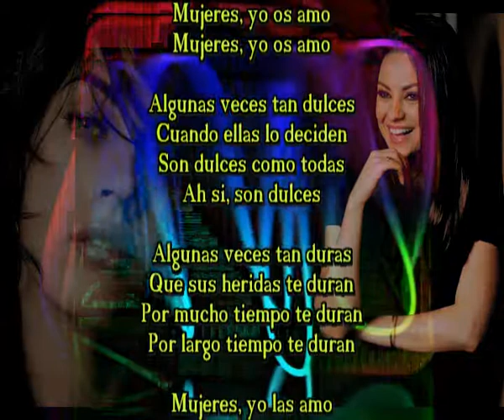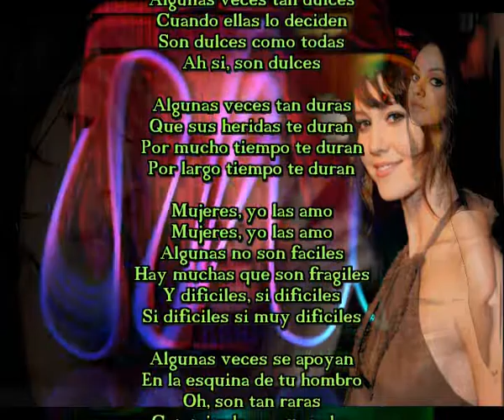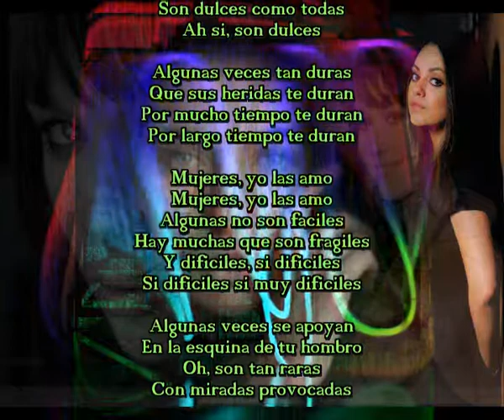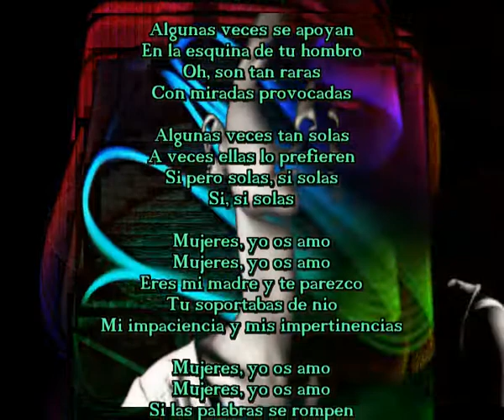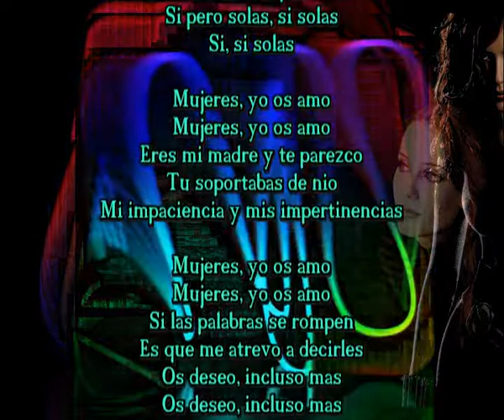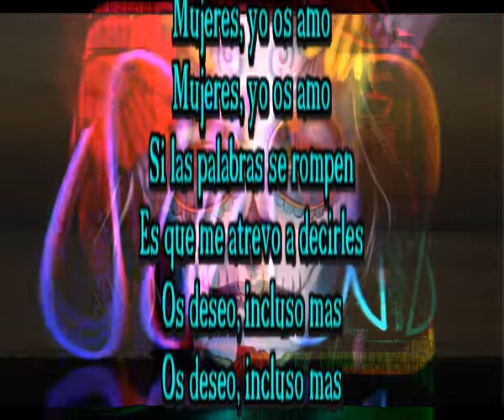Os deseo, incluso mas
Mujeres, yo os amo

Algunas veces tan dulces
Cuando ellas lo deciden
Son dulces como todas
Ah si, son dulces

Algunas veces tan duras
Que sus heridas te duran
Por mucho tiempo te duran
Por largo tiempo te duran

Mujeres, yo las amo
Algunas no son faciles
Hay muchas que son fragiles
Y dificiles, si dificiles
Si dificiles si muy dificiles

Algunas veces se apoyan
En la esquina de tu hombro
Oh, son tan raras
Con miradas provocadas

Algunas veces tan solas
A veces ellas lo prefieren
Si pero solas, si solas
Si, si solas

Eres mi madre y te parezco
Tu soportabas de niño
Mi impaciencia y mis impertinencias

Si las palabras se rompen
Es que me atrevo a decirles